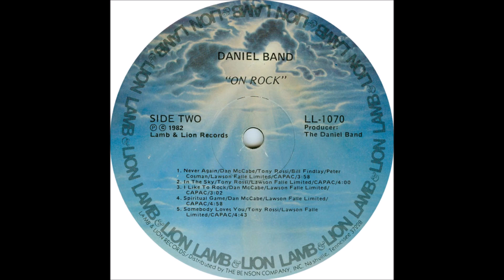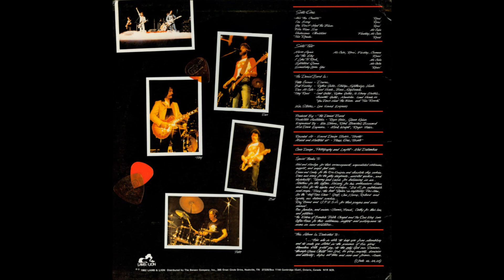Daniel Band 1982 Album: On Rock - A6 Two Roads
Daniel Band
Album:  On Rock
Label: Lamb & Lion Records
Released: December 1982

Bill Findlay: Rhythm Guitar, Strings, Synthesizer, Vocals
Tony Rossi: Lead Guitar, Rhythm Guitar, Electric Guitar, Acoustic Guitar, Mandolin
Dan McCabe: Lead Vocals, Bass, Keyboards
Peter Cosman: Drums

Recorded At Sound Design, Toronto
Mixed & Mastered At Phase One Studios
Co-producer – Glenn Kaiser
Co-producer, Mixer – Roger Heiss
Engineer – Réné (Boucher) Brossard, Wes Storms
Mixed By – Mark Wright
Producer – Daniel Band

Tracklist
A1  He's The Creator
A2  I'm Sorry
A3  You Don't Need The Blues, Lead Vocals – Tony Rossi
A4  Free From Sin
A5  Undercover Christian
A6  Two Roads, Lead Vocals – Tony Rossi
B1  Never Again
B2  In The Sky
B3  I Like To Rock
B4  Spiritual Game
B5  Somebody Loves You

This was the first album from Daniel Band and what an album it was!
I remember hearing this album for the first time. While I already had a Resurrection Band album this release was a different type excitement. This album is straight out Rock & Roll and in my opinion Daniel Band absolutely nailed this album. It is one of my favourite albums to this day and the anthem “I Like To Rock” was played so often in my car, my speakers could play it from memory when the ignition was off. If for some reason you only want to listen to one cut make it “I Like To Rock”. (Real 80s CCM)

Daniel Band emerged from Toronto, Canada’s extensive early eighties Christian music scene and went on to become a pioneering force in the growing Christian hard rock movement.  The group can trace its history to vocalist/bassist Dan McCabe and guitarist Toni Rossi, who met when the two were playing in separate bands at a local Christian coffee house.  Guitarist Bill Findlay, who managed the coffee house, formed a friendship with McCabe and Rossi as a result of booking both bands.  Daniel Band came into being when the three got together to make music. Please note that at the time its 1982 debut On Rock was recorded Daniel Band did not have a contract and only entered the studio after a friend told the group to “record and album and then send me the bill”.  On Rock was later picked up for distribution by Lamb & Lion Records after a music executive heard it that had connections with the Benson Company in the states. Daniel Band can best be described as 70’s influenced blues based hard rock. Fans of April Wine, Foghat and Triumph will find a lot to like here, particularly the latter as a result of Dan McCabe’s clean and high end vocal style (the guy can flat out sing like a bird).  Toni Rossi shares vocal duties, bringing a more mid-ranged and grittier presence to the two songs he fronts, the driving “Two Roads” and aptly entitled “You Don’t Need The Blues”. Otherwise, Daniel Band shines on “I’m Sorry” (perhaps the finest Christian metal ballad to come out of the eighties), “Never Again” (with its semi-progressiveness) and “Undercover Christian” (one of the catchiest riffs you will ever hear).  “Somebody Loves You”, a melodic hard rock masterpiece, stands alongside the steady as it gets “He’s The Creator” and non-stop energy of “Free From Sin”. The only drawback comes in the form of a couple of tracks: “In The Sky”, “I Like To Rock” and “Spiritual Game”.  It is important to keep in mind that Daniel Band, at this early stage in its career and like many young bands, had not yet mastered the art of writing a full album of strong material.  The group, in my opinion, did not hit its stride until its groundbreaking 1984 release Run From The Darkness. Toni Rossi is one of the underrated guitarists of his era.  His consummate lead work ranges from the scratchy and bluesy (check out “Two Roads”) but can reflect a classical feel as well (see “You Don’t Need The Blues”).  “Undercover Christian” showcases a more ardent side to his playing.  Bill Findlay helps fill out the bands sound on rhythm guitar while adding an accenting touch with his tasteful keyboard work. It also must be noted that Daniel Band produced On Rock with the assistance of Glenn Kaiser (Resurrection Band) and Roger Heiss of Jesus People USA.  Kaiser developed an in interest in Daniel Band after hearing the groups five song demo, with a friendship later forming when Resurrection Band and Daniel Band played together in Toronto.